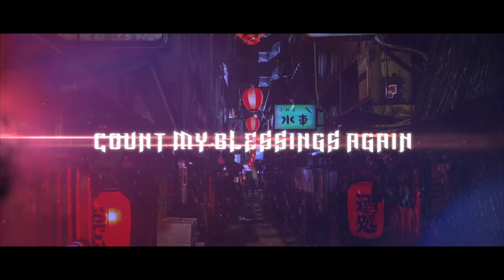The Lord Razu - Hope Ali Way (Lyric Video)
The Lord Razu - Hope Ali Way [Official Lyric Video]

Directed by The Lord Razu and Stereo 27 Productions